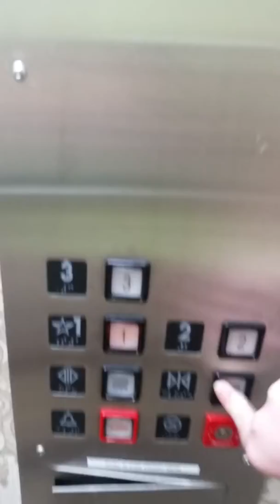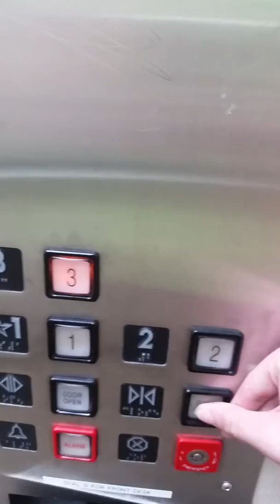Late 1970s Otis Elevator at the DaysInn motel in downtown Chattanooga TN